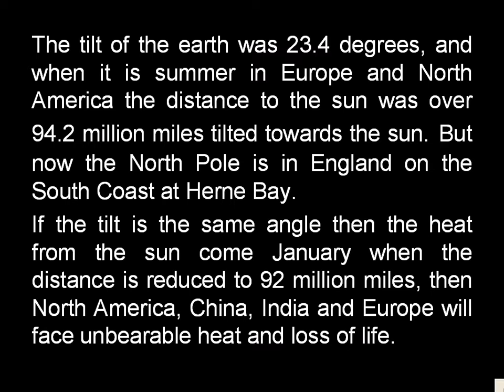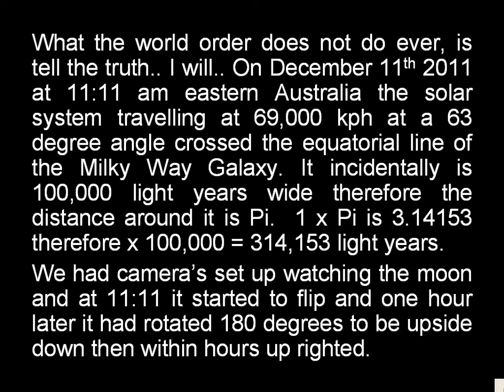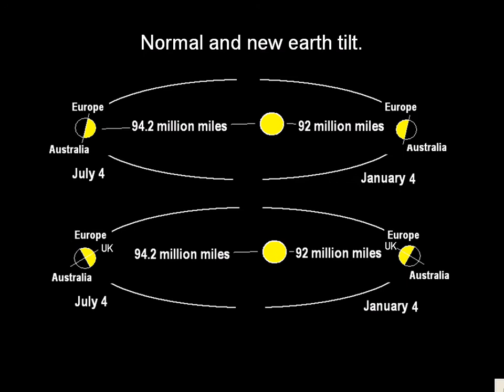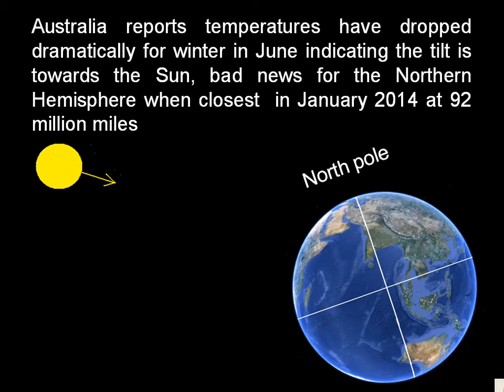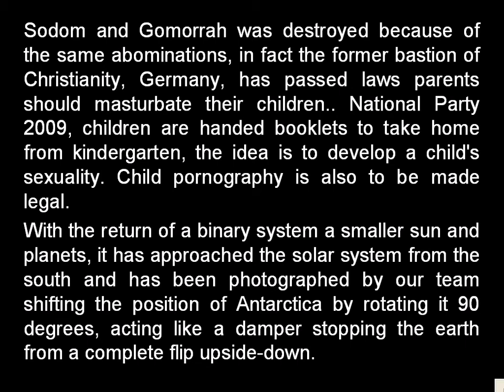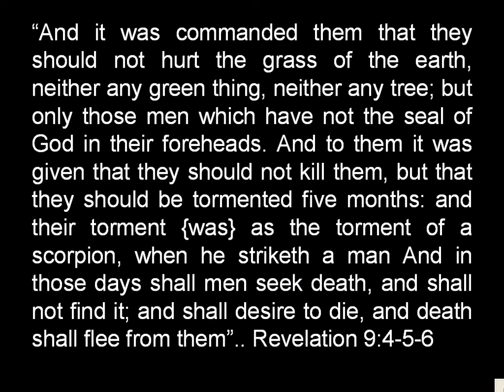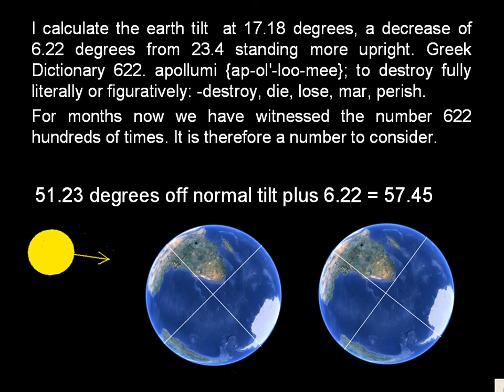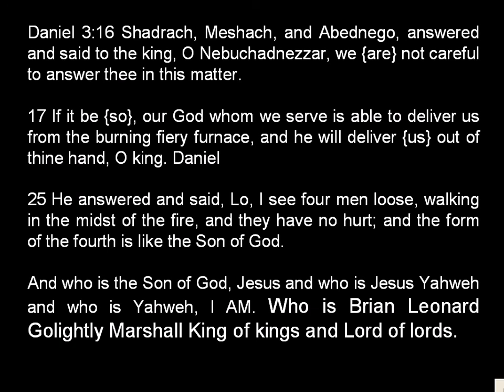Pole shift means doom for the Northern Hemisphere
Massive destruction for the Northern Hemisphere, the ice will melt causing massive flooding into central united states and Canada, followed by massive massive bushfires, 3 million square miles, Alaska is finished, from the 49th parallel north to the previous pole approx. 10 million square miles of forest fires, massive destruction, no one will be able to breath...